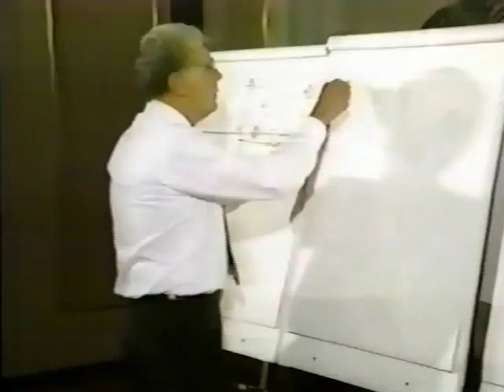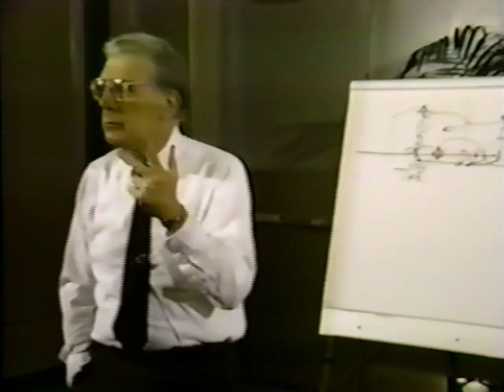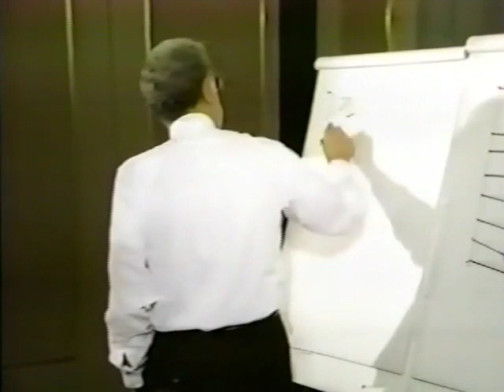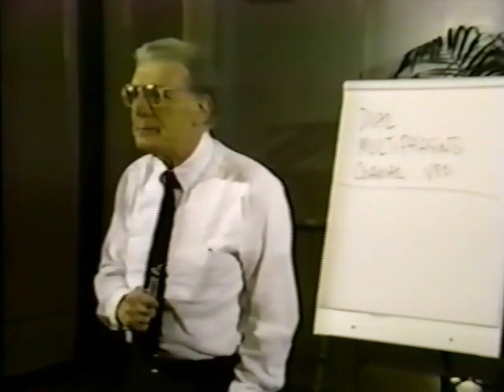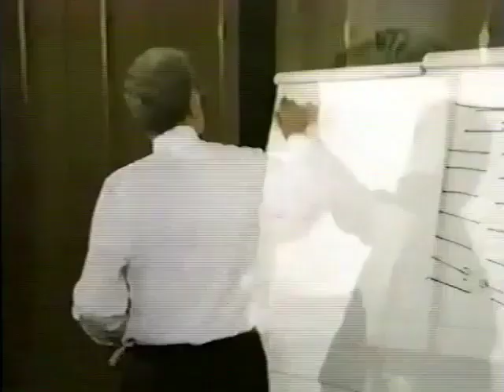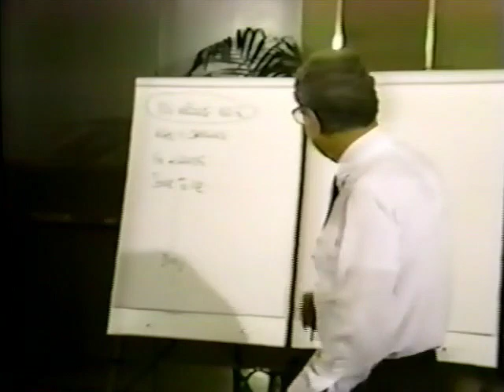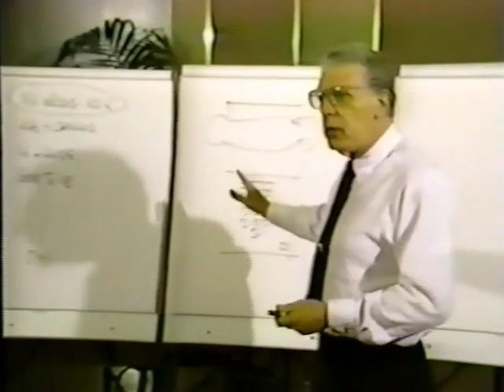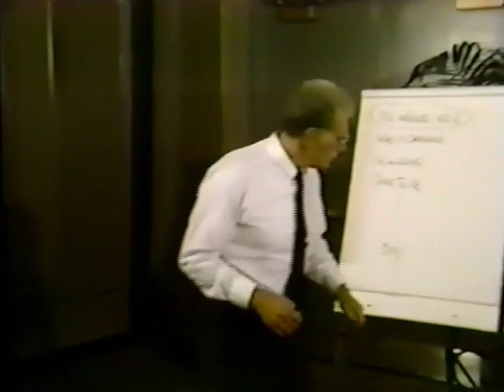Idealized Design, Systems Thinking, and a Model for OutlierInnovation, by Dr. Russell Ackoff